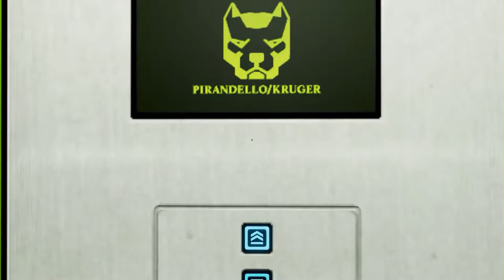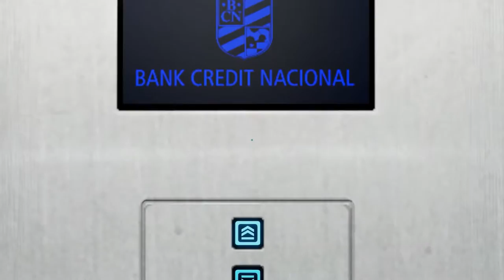Mirror's Edge - NOS INCULPAN!! (PARTE 2)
Pero que es lo que hemos hecho??? estar en el lugar equivocado!!